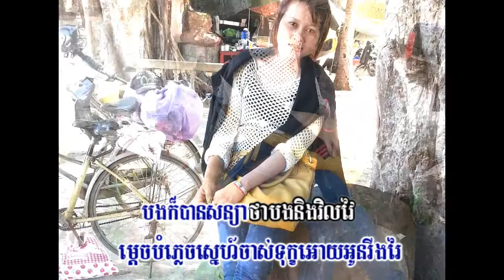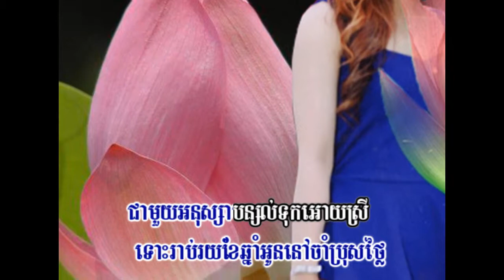1000 រាត្រី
Well Video